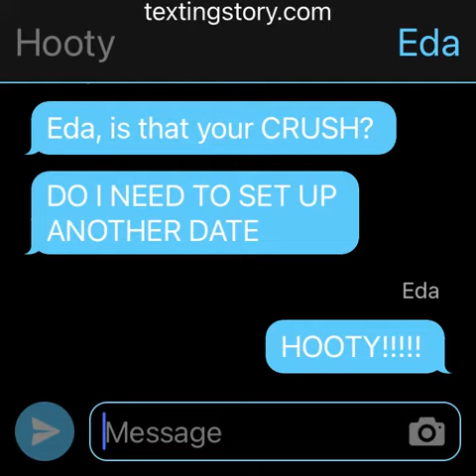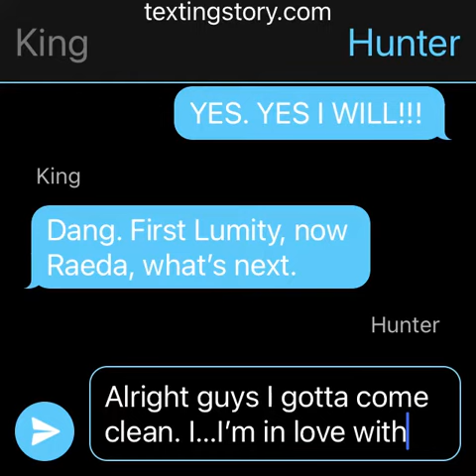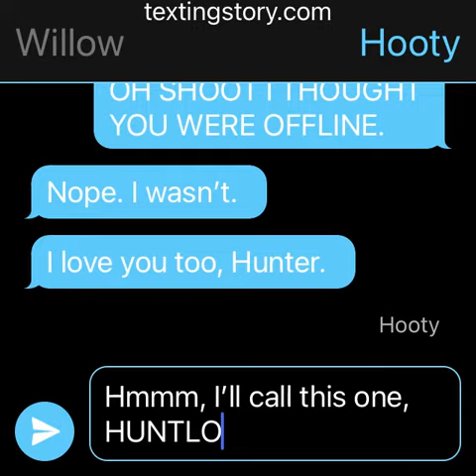The Owl House Texting Story but it’s my ships